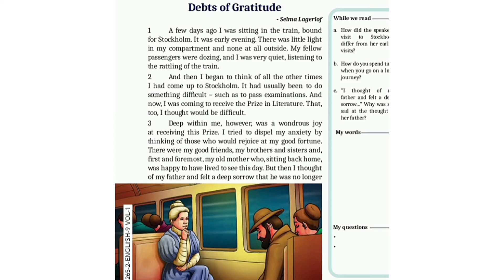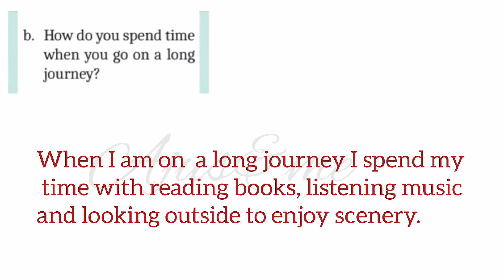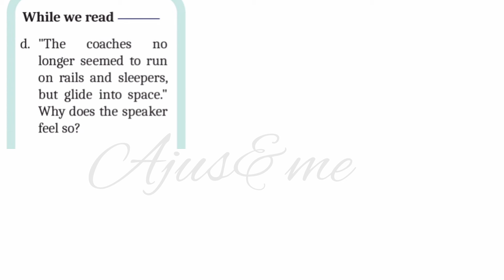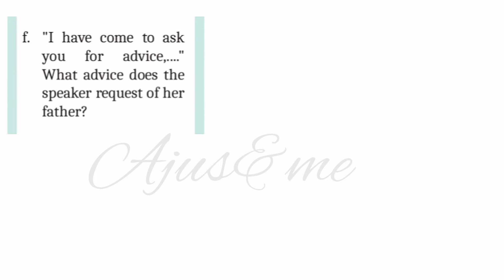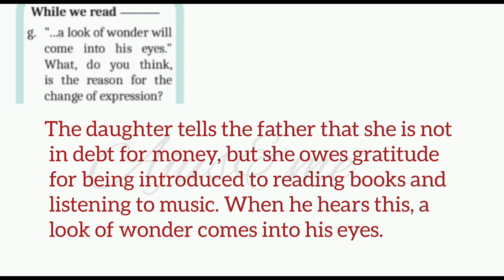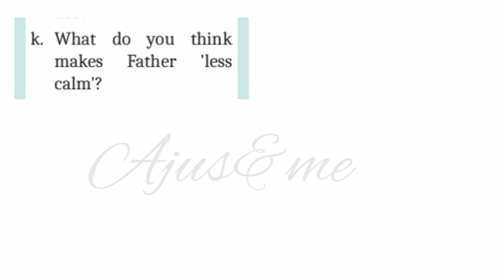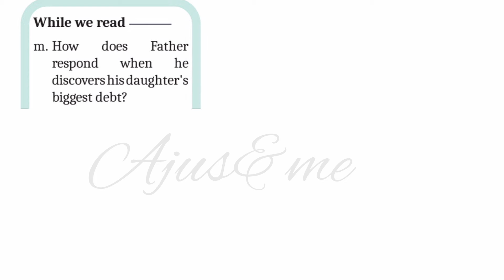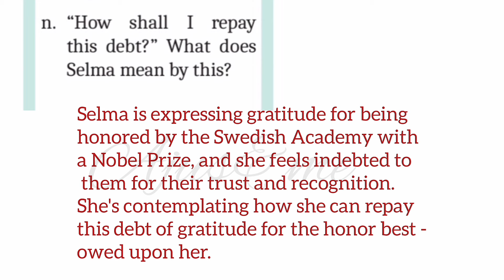DEBTS OF GRATITUDE /CLASS 9/ENGLISH /QUESTIONS AND ANSWERS / SCERT